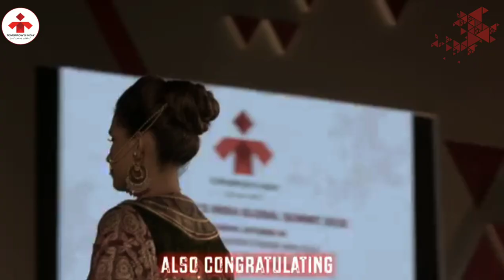Ritu Beri's Fashion Show at TIGS2018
Ritu Beri showcased her new collection at TIGS2018! A wonderful bridal collection, launched with a grand fashion show with Yuvika Chaudhary as the Showstopper. Catch a glimpse of the star studded display at TIGS2018.
Team Tomorrow’s India congratulates Yuvika Chaudhary on her grand wedding.